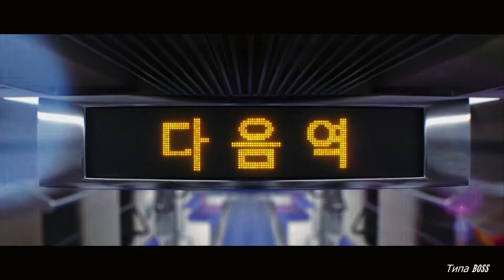Music Video - League of Legends AMV